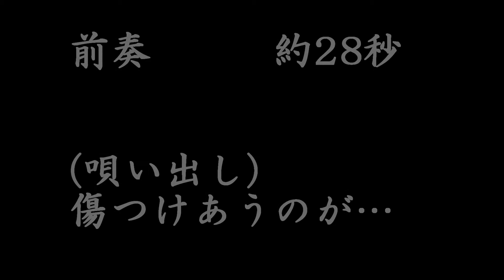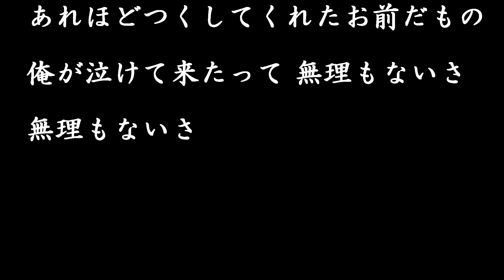ひとりのクラブ 石原裕次郎 cover 唄：八代千若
石原裕次郎・・・「ひとりのクラブ」
1967年12月
作詩：なかにし礼
作曲：大沢保郎
編曲：渡辺たかし